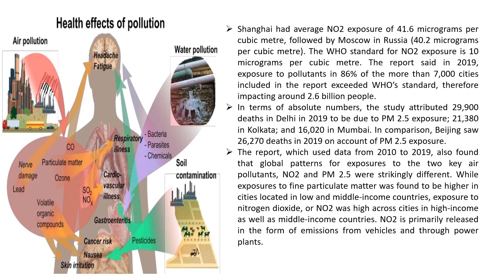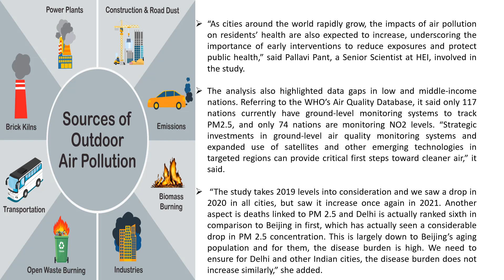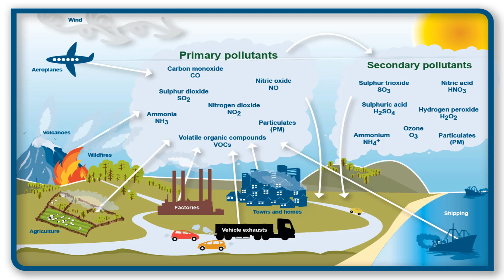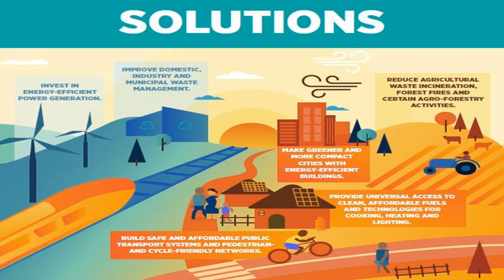Most polluted cities in the world:Latest Ranking in Air Pollution Index: Delhi Kolkata tops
Delhi and Kolkata are the two most polluted cities in the world in terms of average annual population-weighted PM 2.5 exposure, according to a new report, Air Pollution and Health in Cities, released by the Health Effects Institute’s (HEI) State of Global Air Initiative.

Mumbai was ranked 14th. No other Indian city features in the top 20. In terms of the highest disease burden from a PM 2.5-related ailment, though, Beijing, with 124 attributable deaths per 100,000 people was the worst. Delhi came in at 6th, with 106 deaths per 100,000 and Kolkata at 8th with 99. Five Chinese cities were in the top 20.

A total of 7,000 cities were covered by the study, although only 103, the most populous across six regions were considered for the ranking.
In terms of NO2 exposure, Shanghai was the worst in terms of average exposure, and no Indian city was in the top 20.

A large number of global cities across the world exceeded the World Health Organization’s (WHO) norms for both PM 2.5 and NO2. The report found Delhi’s average PM 2.5 exposure to be 110 micrograms per cubic metre in 2019, which is 22 times the WHO benchmark of 5 micrograms per cubic metre. Kolkata had an average exposure of 84 micrograms per cubic metre.